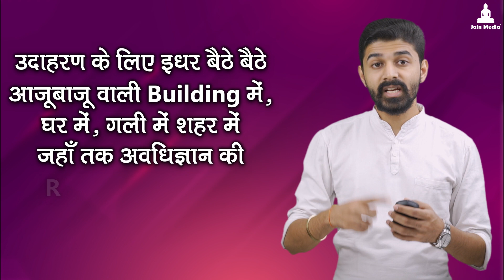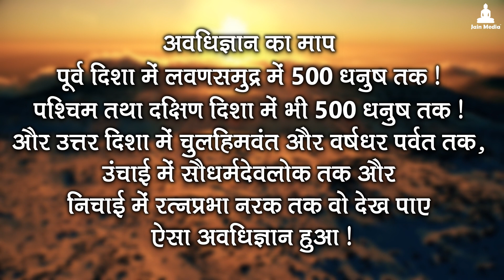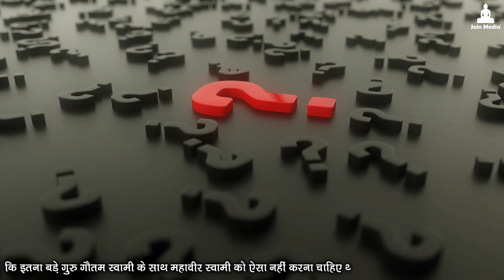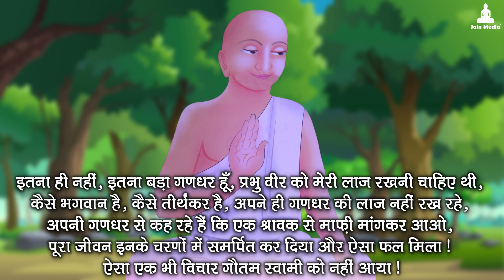Best Micchami Dukkadam Story Mahaveer Swami Told Gautam Swami To Ask Forgiveness From Anand Shravak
भगवान महावीर ने गौतम स्वामी से क्यों कहा कि जाओ और आनंद श्रावक से माफ़ी मांगकर आओ ? 🙏
भगवान महावीर आनंद श्रावक 🙏

Best Micchami Dukkadam Story

प्रणाम, 🙏
आप सभी को नूतन वर्ष की हार्दिक शुभकामनाएं ! 🙏
इस नए वर्ष की शुरुआत करते हैं क्षमा धर्म की एक अद्भुत कथा के साथ !
भगवान महावीर, गौतम स्वामी और आनंद श्रावक की आँखें खोल देने वाली कथा !

जय जिनशासन 🙏
जय महावीर 🙏